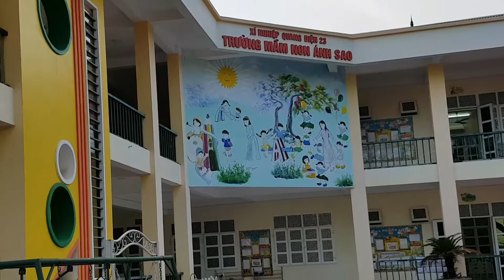Em chơi đu quay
Hai chị em cùng chơi đu quay Ngọc Mai - Minh Anh